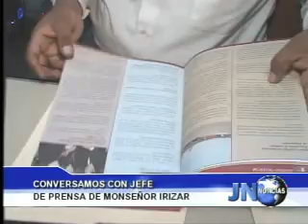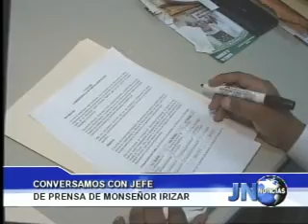130112 Entrevista a jefe de prensa de Obispado del Callao